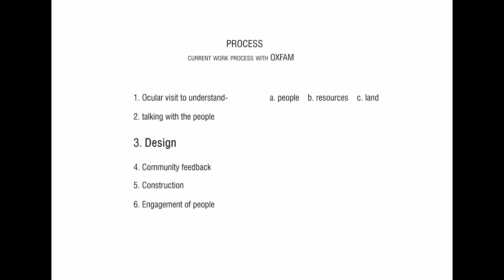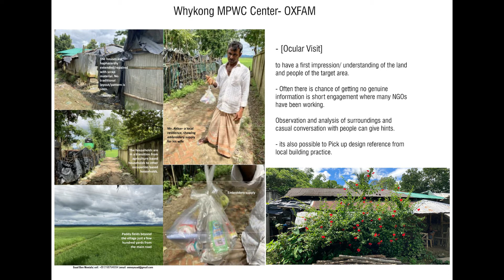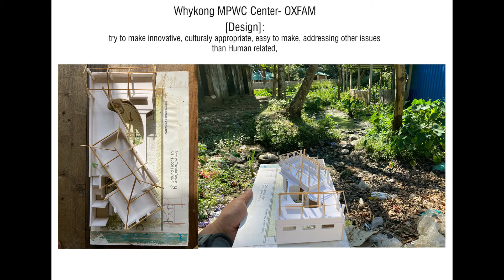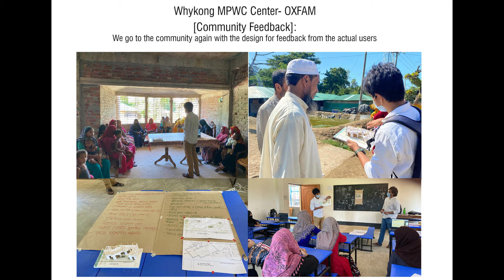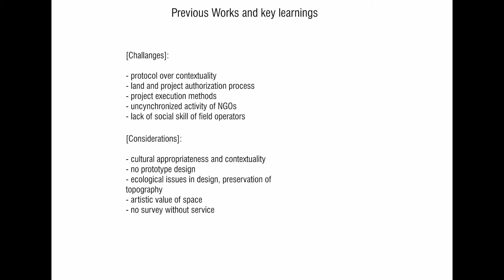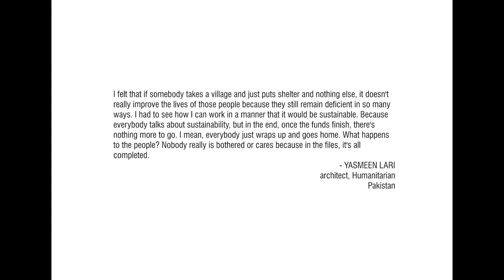Social Architecture Process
Rizvi Hassan and Saad Ben Mostafa discuss about their learnings through experience in the Architecture for The Communities.
These Works were done for Oxfam GB and BRAC and several other organizations.